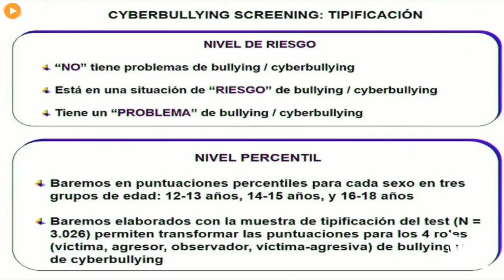XVI Jornadas de Orientación de la Universitat Politècnica de València - Noticia @UPVTV, 30-11-2016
La prueba final de Bachillerato será similar a la anterior Selectividad. El anuncio de la noticia ha coincidido con la celebración de las Jornadas de Orientación de la Universitat Politècnica de València en las que ha participado el secretario autonómico de Educación e Investigación, Miguel Soler.

Como ha subrayado Soler, tal y como se fijó en la Conferencia Sectorial de Educación, de la organización del examen de acceso a la educación superior se encargarán de nuevo las universidades.

Además, Soler ha adelantado que – dado que la norma otorga a las administraciones educativas la posibilidad de acordar con sus respectivas universidades cambios en cuanto a la estructura de las pruebas –  en la Comunitat Valenciana no habrá preguntas tipo test. Tampoco, examen oral de inglés.

En esta línea, también se ha expresado Antonio Gil, coordinador de las pruebas de acceso en la Comunitat Valenciana.

Pero, durante las Jornadas de Orientación de la UPV no solo se ha hablado de las pruebas de acceso a la universidad. También, de las ventajas y oportunidades de la internacionalización de los títulos universitarios y de cyberbullying. Sobre esto último, la encargada de presentar las estrategias de intervención psicoeducativa durante la adolescencia ha sido Maite Garaigordobil, catedrática de Evaluación Psicológica de la Universidad del País Vasco.

Las Jornadas de Orientación de la Politècnica de València, que este año cumplen su decimosexta edición, se han convertido en punto de encuentro para tutores, profesores y directores de centros de enseñanza secundaria de la Comunitat Valenciana. En ellas, se les ofrece a los profesionales de la orientación herramientas para enfrentarse a temas relacionados con su labor diaria en colegios e institutos, además de información relevante y actualizada sobre el panorama universitario actual.

Las sesiones, que se han desarrollado en el Paraninfo del campus de Vera de la UPV, se han podido seguir por videoconferencia en los campus de Alcoi y Gandia.